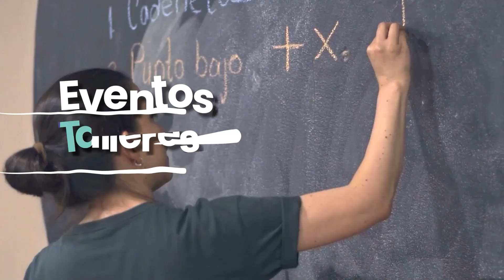¡Únete a las actividades de Bienestar Universitario!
Explora la variedad de actividades y eventos organizados por los programas y servicios de Bienestar Universitario UdeA. Desde talleres y charlas motivacionales hasta eventos culturales y deportivos, este vídeo te sumergirá en la energía y la diversidad de experiencias que ofrecemos para enriquecer tu vida universitaria. ¡No te lo pierdas y únete a Bienestar para vivir momentos inolvidables!

bienestar.udea.edu.co